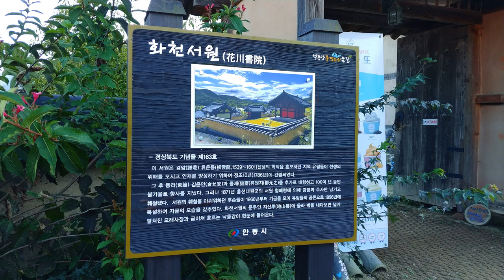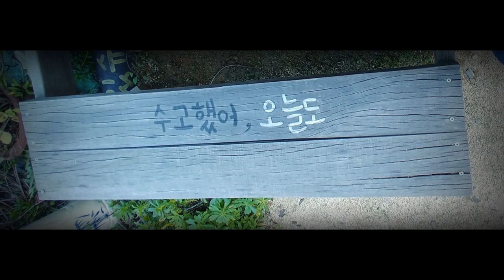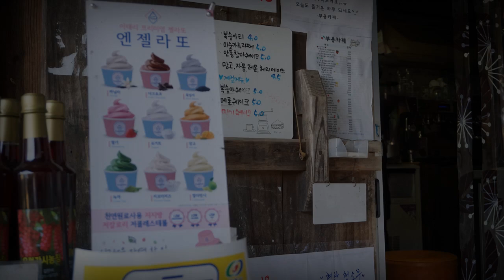부용대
Young Heroes Olympic Dreams    Guido Negraszus  2012   Night Cafe III Freedom Travellers